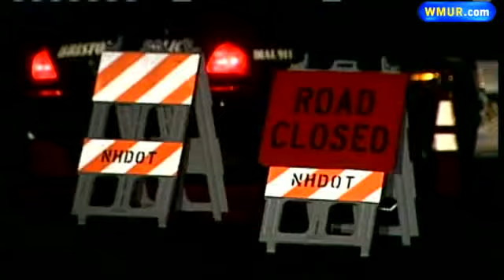Afternoon News Webcast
Take a look at the day's top stories with anchor Sean McDonald.